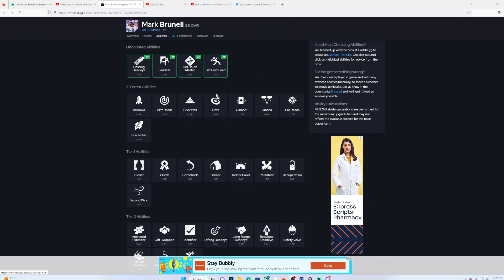NEW BEST QB?LEGEND MARK BRUNELL & LTD SAMMY KNIGHT GAMEPLAY! MADDEN 23 ULTIMATE TEAM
WANNA GROW YOUR YOUTUBE CHANNEL?